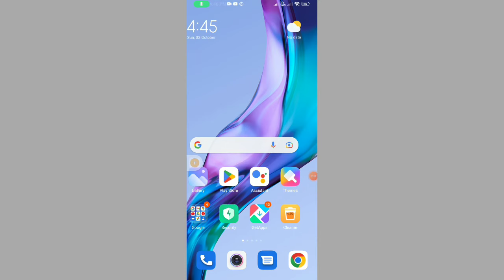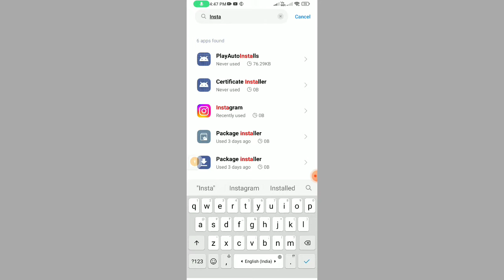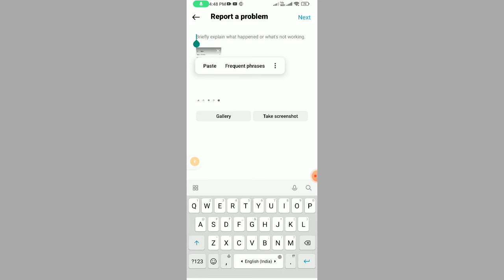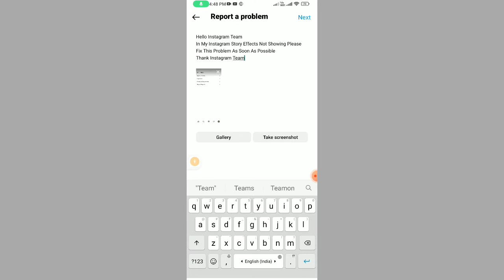Instagram Story Effects Not Showing | Story Effects Not Showing Instagram Problem Solve